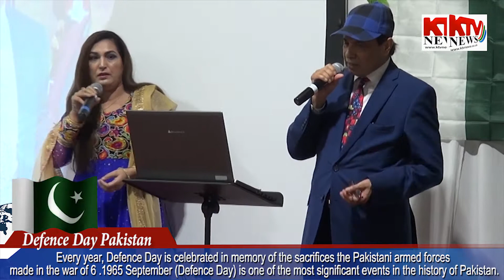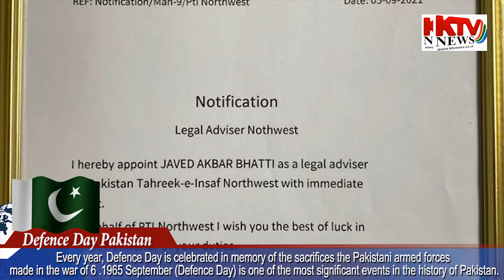Pakistan Defence Day 5th September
KTV News Manchester.
Every year, Defence Day is celebrated in memory of the sacrifices the Pakistani armed forces made in the war of 1965. 6 September (Defence Day) is one of the most significant events in the history of Pakistan.